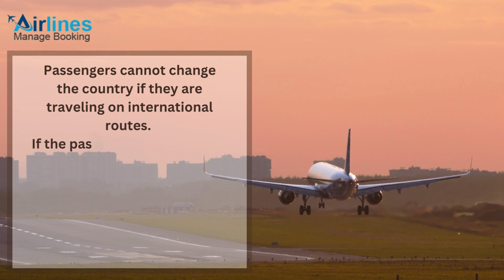Japan Airlines Change Flight Policy | Step-by-Step Guide To Change A Flight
Read this "Japan Airlines Change Flight Policy" and get to know about the applicable rules, ways to change a flight, and more.